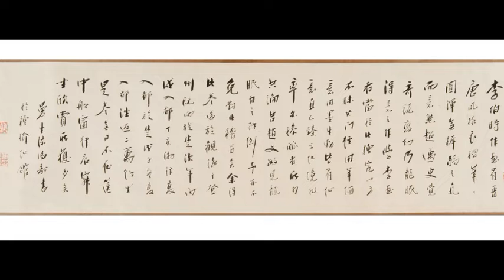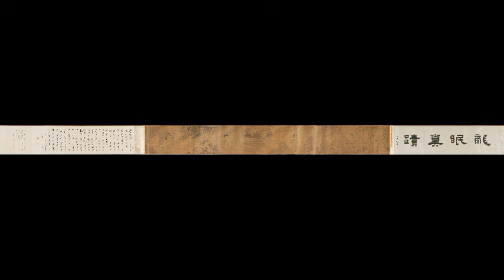百代宗师 北宋李公麟《洛阳赋图》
更多中华宝藏 千年古画高清图  --- 放大每一个精彩细节 --- 你不应该错过的美！ 感恩！！！